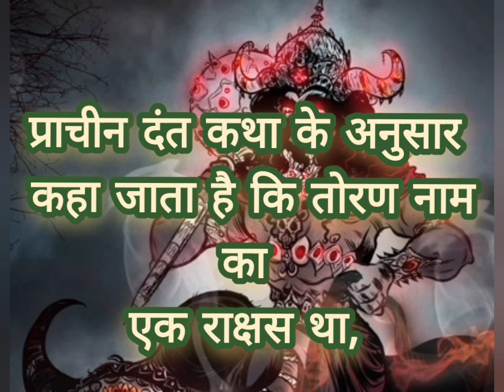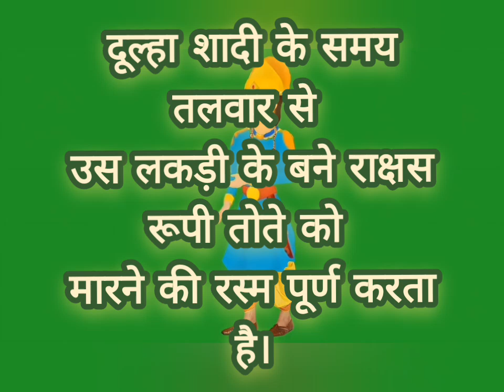शादी में तोरण क्यू मारते हैं। क्यों लगाते हैं तोरण दरवाजे पर। toran Marne ka Rahasya.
शादी में तोरण क्यू मारते हैं। इसका क्या रहस्य है। toran Marne ka Rahasya. Darvaje per toran kyon lagate Hain.